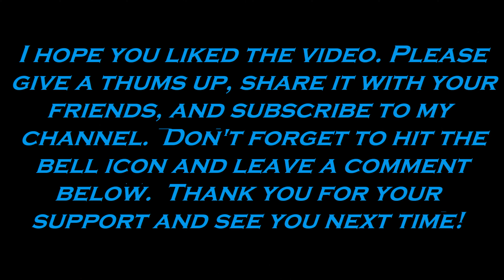Destroy A Huge Melissa And Doug Stuffed Animal Lion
I almost feel like I did this not too long ago...oh well, it's fun anyways!